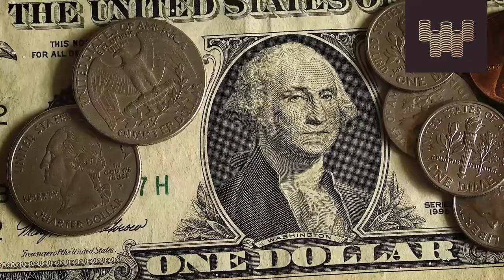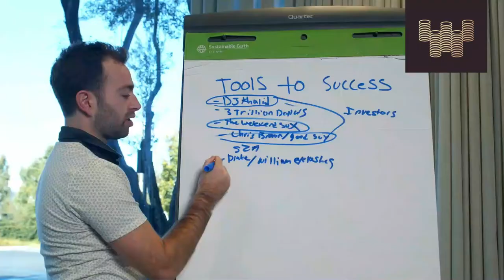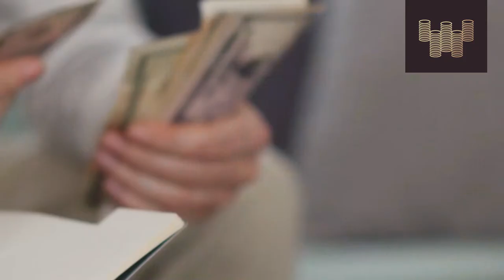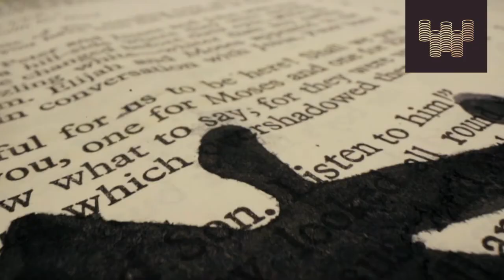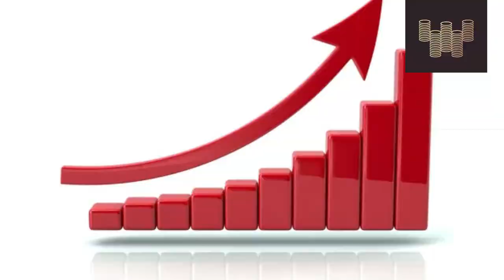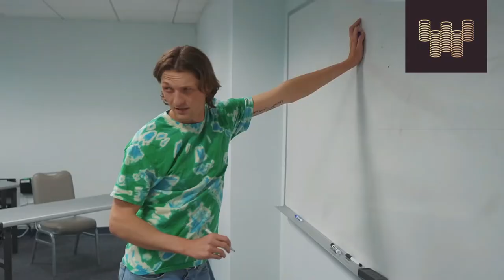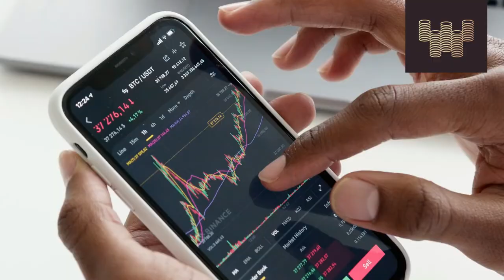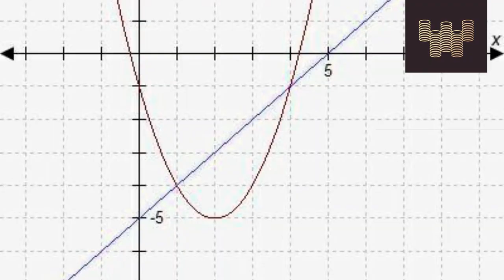TOP BUSINESS STRATEGIES YOU CAN START WITHOUT ANY MONEY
In this video, I will show you top business strategies you can start without any money.